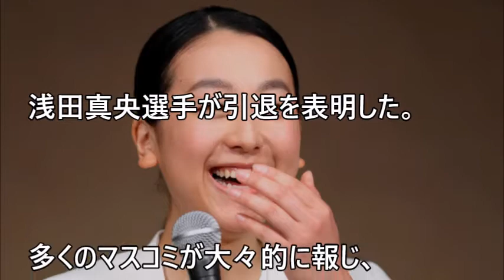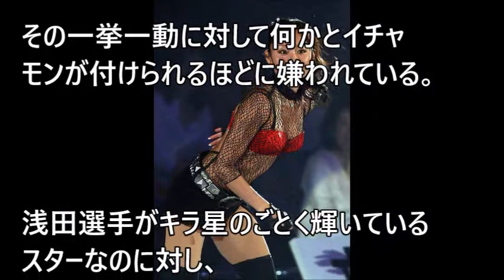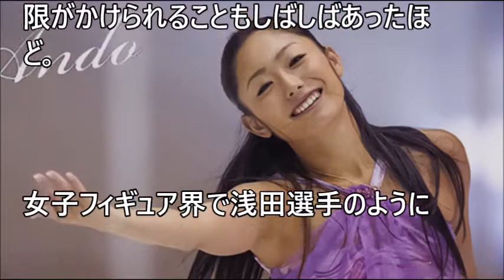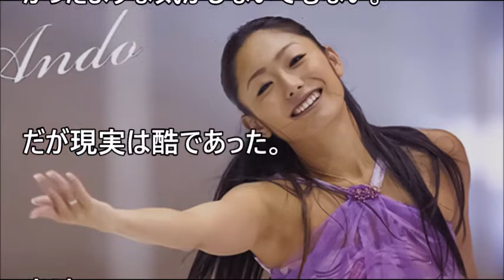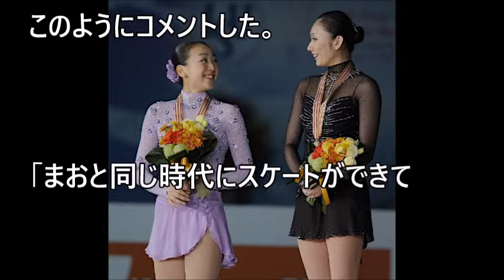浅田真央が好かれ、安藤美姫は嫌われたのは.....【 芸能情報 】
【関連動画】

浅田真央引退でフジ安藤優子アナが暴言！ネットは許さないが真央は許すか？海外の評価と違い過ぎる【芸能うわさch】

【衝撃】浅田真央の父と母の絶対タブー、父親が「暴行で逮捕」が報道されない理由がやばい！！！

浅田真央引退の理由が『母の守護霊』だった！？ スピリチュアル好きならではの理由があった！